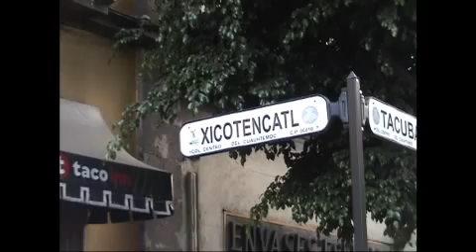Cerco al Senado II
La Resistencia Civil Pacifica cerca el Senado